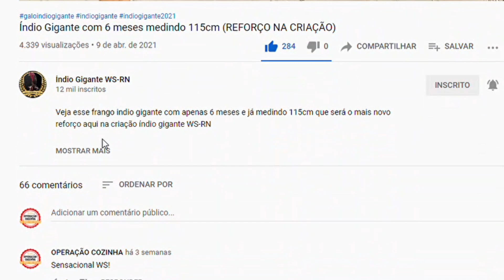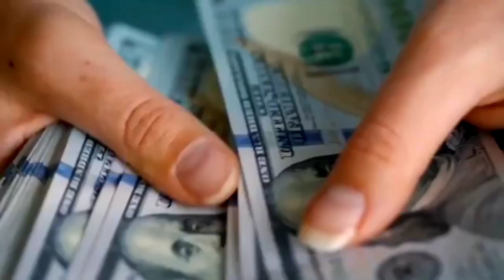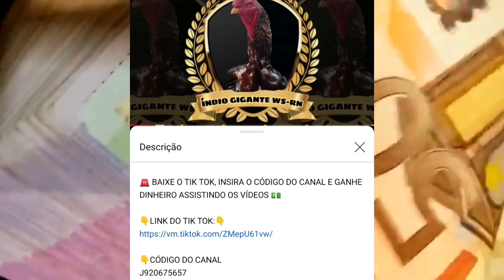Como se faz um POLACO GIGANTE? 🤔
🚨 BAIXE O TIK TOK, INSIRA O CÓDIGO DO CANAL E GANHE DINHEIRO ASSISTINDO OS VÍDEOS 💵

👇CÓDIGO DO CANAL
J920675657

✅ Whatsapp para comprar ovos de POLACO GIGANTE

Veja as galinhas e galos indio gigante da minha criação através desse vídeo aqui do canal Índio Gigante WS-RN.
Na minha criação tento fazer um bom trabalho de seleção para quem sabe um dia eu possa me tornar um dos melhores selecionadores de Índio Gigante do Brasil!
Tenho como objeto formar um galo com bom tamanho aliado a morfologia como barbela destacada, barbela zerada, asa encaixada, rabo reto ou rabo baixo, bico grosso, bico curto, bico amarelinho, pouca pena etc.

Para quem ainda não sabe, o Índio Gigante é considerado O maior galo do Brasil e também o maior galo do mundo.
E a maior galinha do mundo também é da raça indio Gigante.

Espero que gostem e que esse vídeo alcance várias pessoas para que todos possam conhecer essa raça e quem sabe esse vídeo se transforme em um vídeo de 2 milhões de visualização 😁

Bom vídeo para todos 😉👍

Vamos todos nas hashtag abaixo: 👏😁